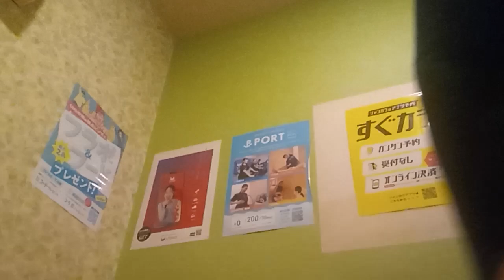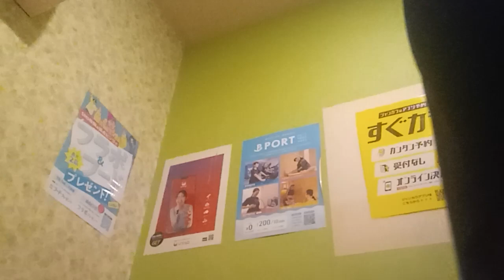私を愛したスパイ (カーリー・サイモン) を唄っています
1977年公開 映画「007/私を愛したスパイ」主題歌